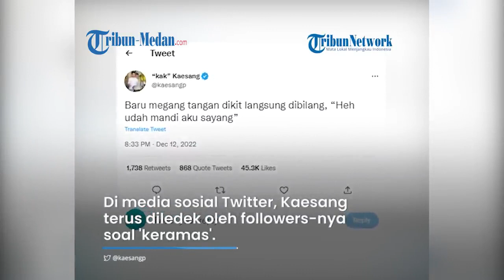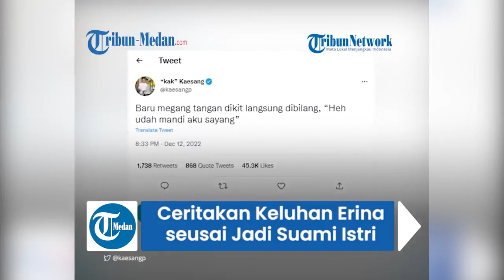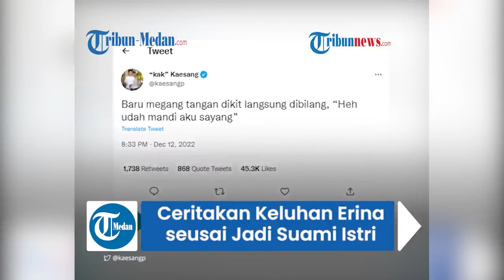Cuitan Kaesang: 'Baru Megang Tangan Dikit Langsung Dibilang, 'Heh Udah Mandi Aku Sayang'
Kata 'Keramas' menjadi trending di Twiiter seusai Kaesang Pangarep dan Erina Gudono melangsungkan pernikahan pada Sabtu (10/12/2022).

Pasalnya Kaesang terus merespons followersnya yang penasaran dengan aktivitasnya seusai menikah.

Tak hanya merespons followers, ia bahkan menceritakan kekesalan istrinya kepadanya.